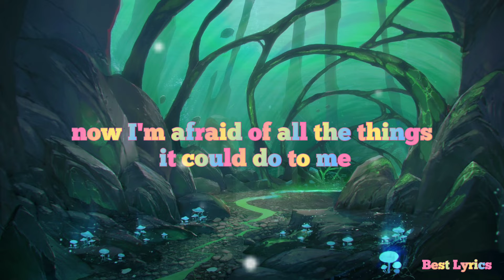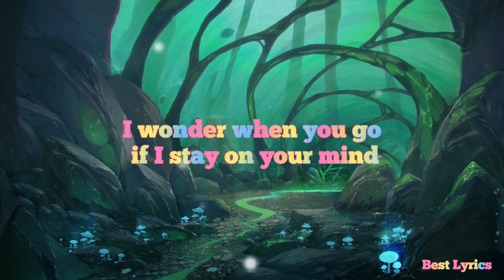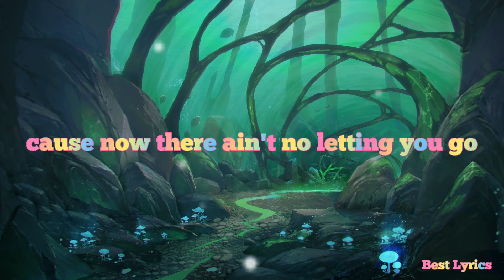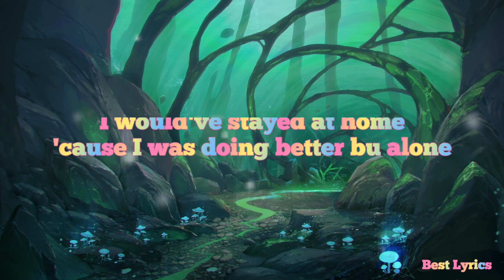Break My Heart - Dua Lipa (Lyrics)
Lyrics
Are you fallin'?
Now I'm afraid of all the things it could do to me
'Cause I was doin' better alone
I know that was the end of it all
Am I falling in love
With the one that could break my heart?
Oh no, I was doin' better alone
Ooh
I would've stayed at home